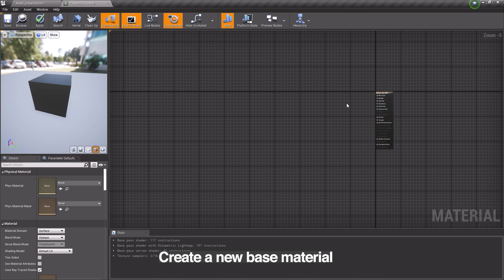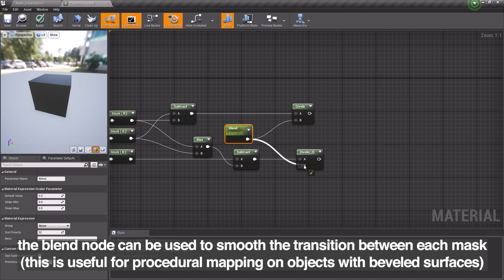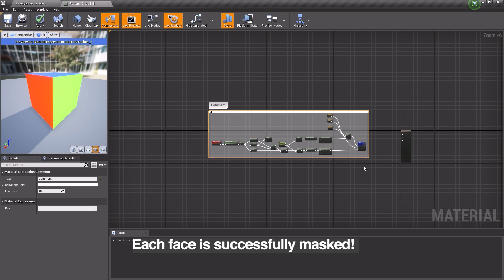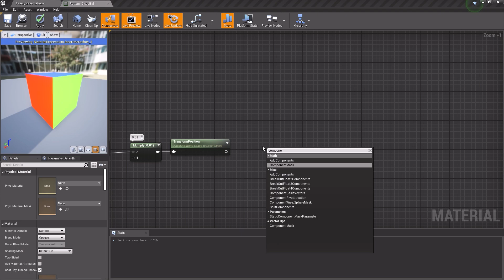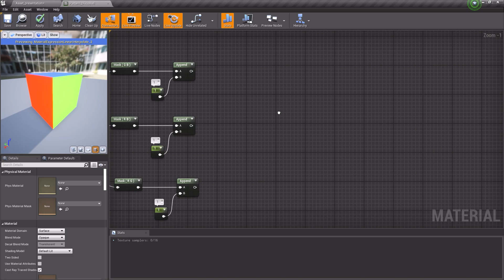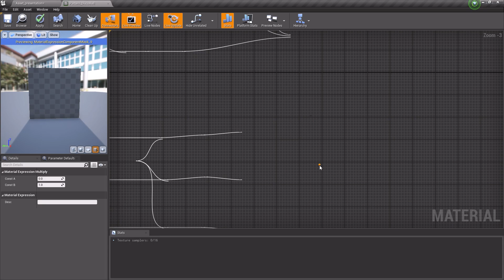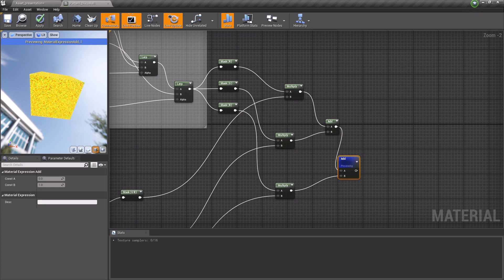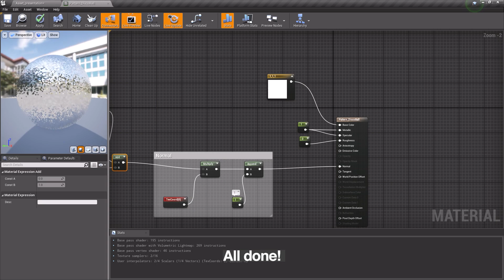How To Create A Disco Ball Material 🪩 in UNREAL - Tutorial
Hi! I'm so stoked you found my page!

In this tutorial I demonstrate how you can setup a procedural disco ball pattern in Unreal using the vector noise function! No textures required!
Make sure to place a sphere reflection capture actor next to your asset for some extra shine (you might get some black spots otherwise)!